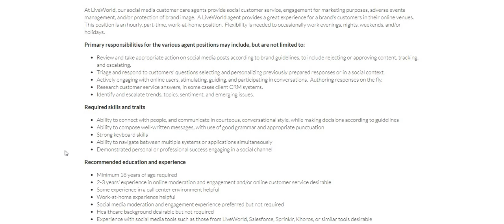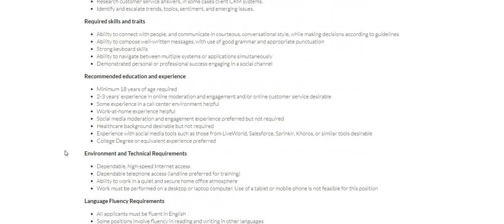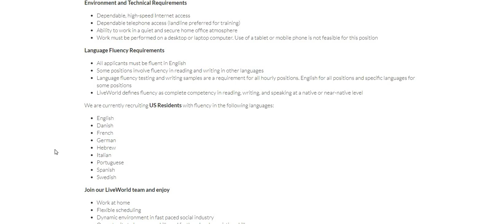**NON~PHONE ALERT** SOOO DARN EASY!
THE NAME OF THE COMPANY IS LIVEWORLD

📌ZYNN APP ~ ~ USE THE CODE E 6 F C E 8 2